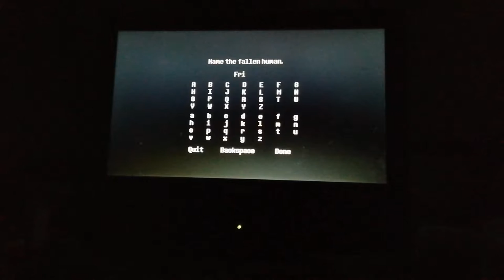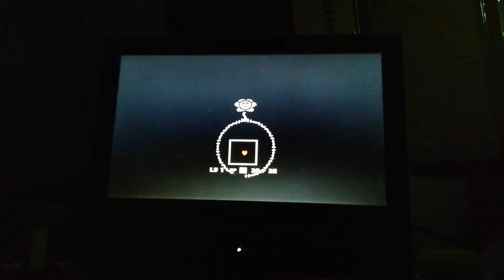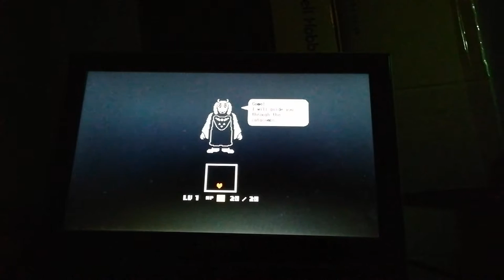DeathMode Undertale is IMPOSSIBLE!!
Hi, I'm Angus. I'm playing Undertale in this video *and screaming*. Thanks to Toby Fox for making Undertale. boop.